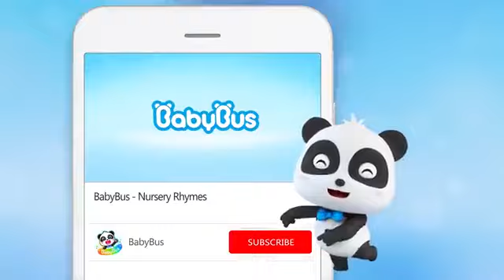Baby Potty Training Song 🚽 | Good Habits Song, Play Safe | Nursery Rhymes | Kids Songs | SmartToons